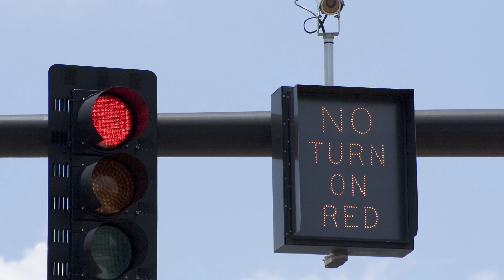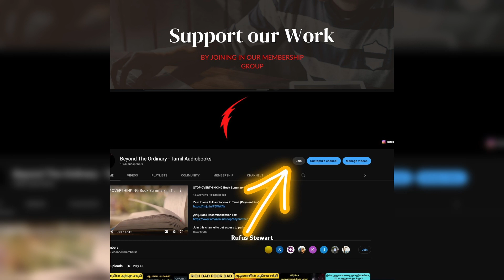நீங்கள் நினைப்பதை பிரபஞ்சத்திடம் இருந்து பெற | Mental Diets law of attraction neville goddard Tamil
நீங்கள் நினைப்பதை பிரபஞ்சத்திடம் இருந்து பெற இதை செய்யுங்கள் | Mental Diets law of attraction neville goddard in Tamil | book summary in Tamil | Law of Attraction in Tamil